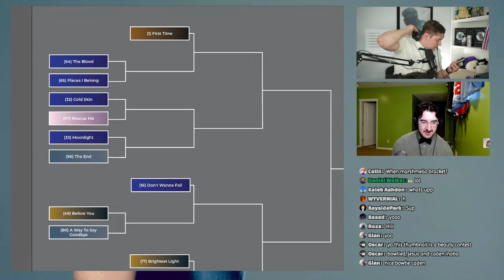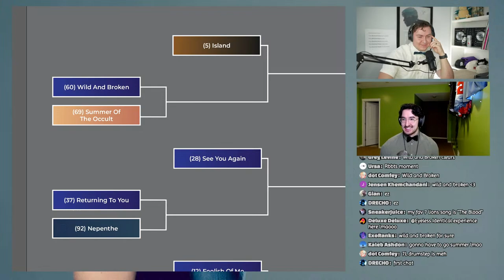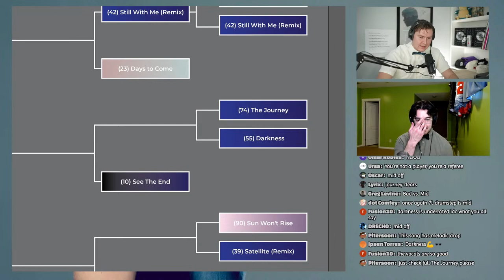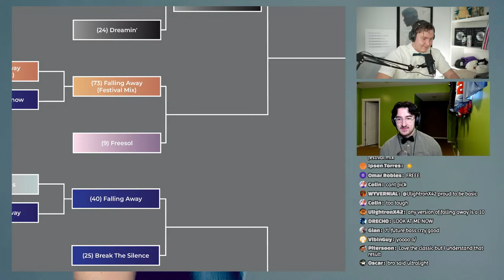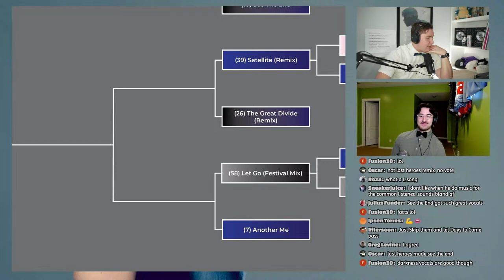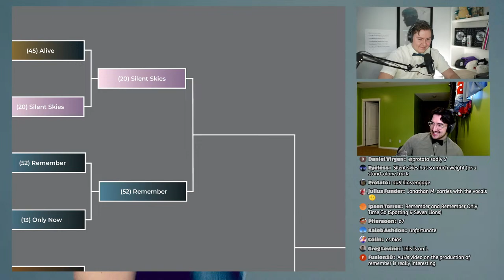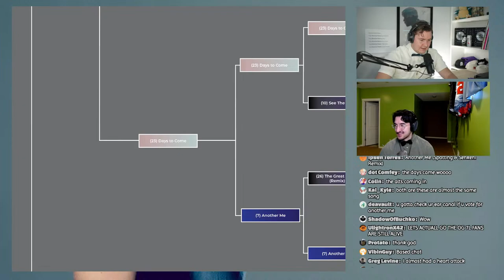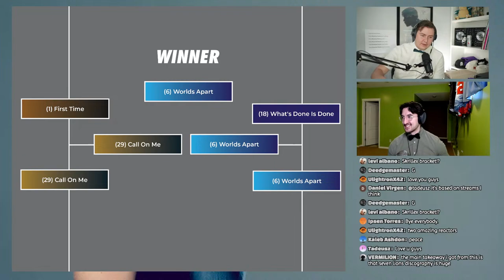Seven Lions Discography Bracket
We have gathered together 100 Seven Lions tracks and are going to pit them against each other bracket style to eventually crown the greatest Seven Lions track of all-time. I am joined by @TKCEDM who I've dubbed "The Melodic King" to help host this stream!